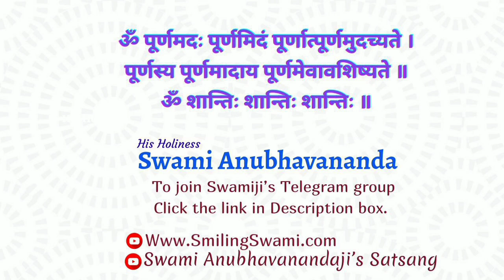28. Tripura Rahasya (Hindi) | त्रिपुरा रहस्य | Talk 28 | Swami Anubhavananda